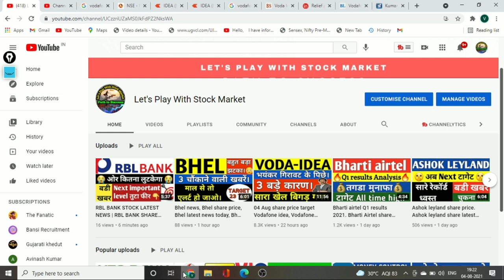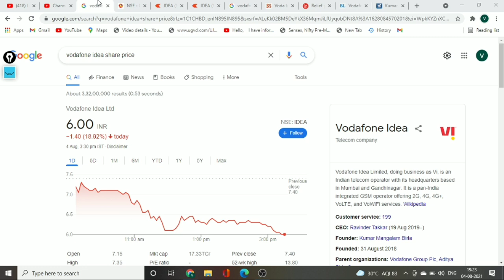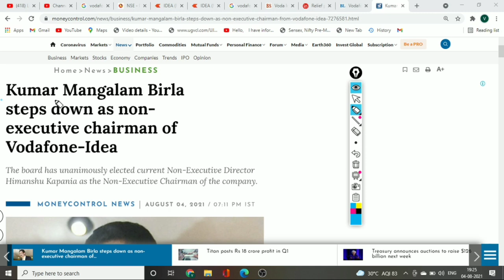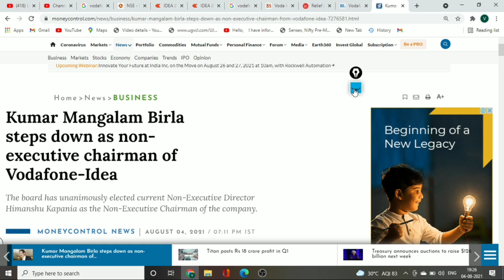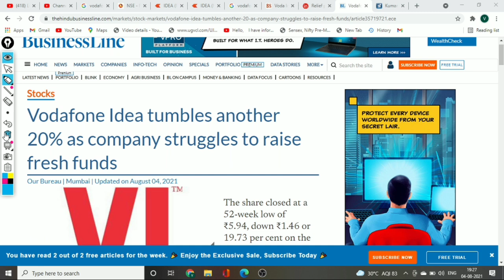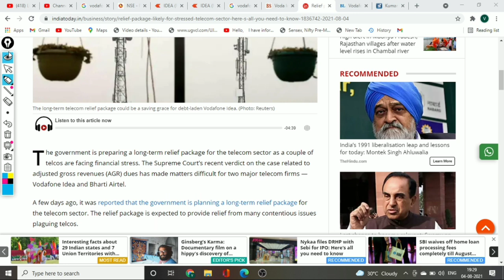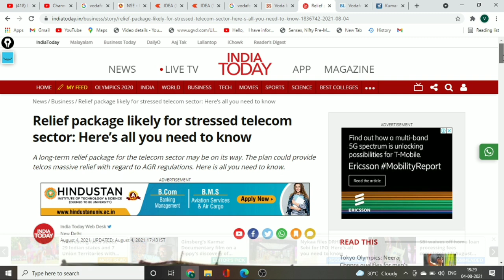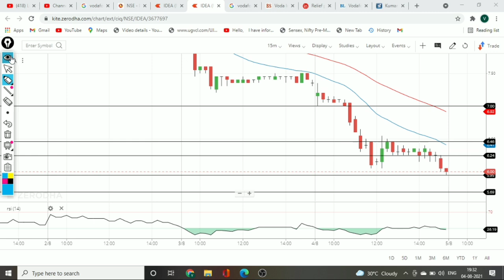05 Aug share price target Vodafone idea, Vodafone idea share latest news, idea share news today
idea vodafone
idea forecast tips
intraday
stock in news today
stock news

anilsinghvi​​i